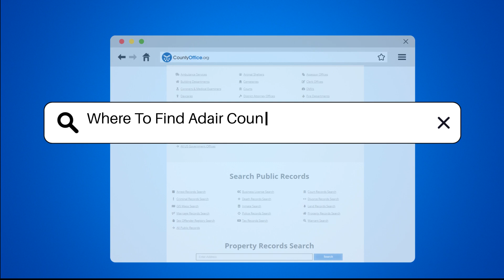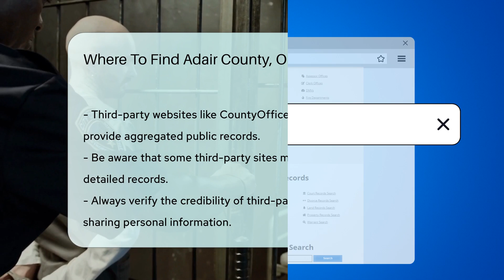Where To Find Adair County, Oklahoma Mugshots? - CountyOffice.org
Where To Find Adair County, Oklahoma Mugshots? Have you ever needed to find mugshots in Adair County, Oklahoma? In this video, we'll guide you on where to locate mugshots in the county and how you can access them. Uncover the steps involved in requesting arrest records and mugshots under the Oklahoma Open Records Act. Learn about additional resources like the Oklahoma Department of Corrections and third-party websites for accessing inmate information and mugshots. Stay informed and empowered with the knowledge to navigate mugshot searches effectively.